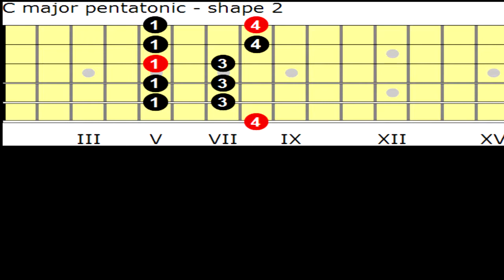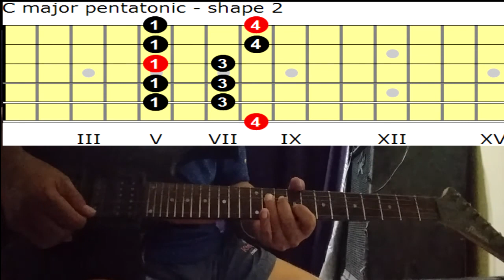How to Play Intro/Solo. Kjom Min Sokjer te ខ្ញុំមិនសុខចិត្តទេ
Khmer_Music_Samkhan